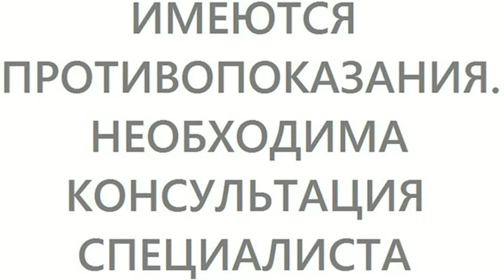БЕЛЫЕ И КРЕПКИЕ НОГТИ ЗА 15 МИНУТ